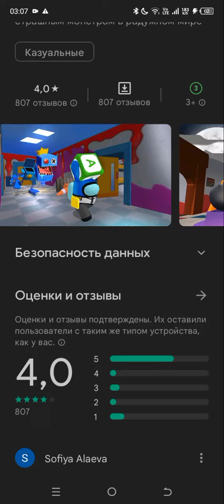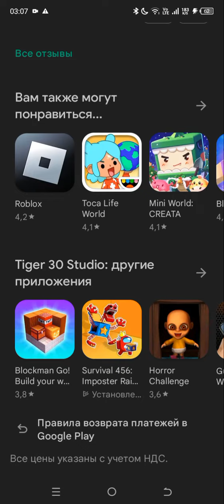alphabet survivor io 🤪